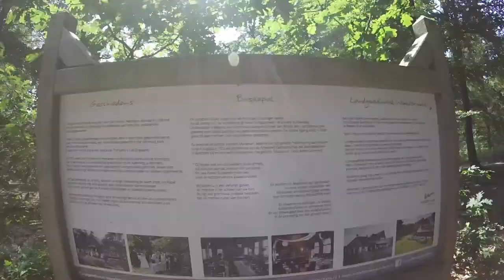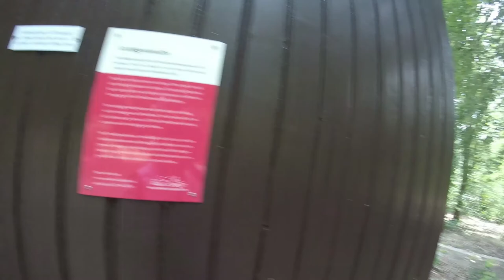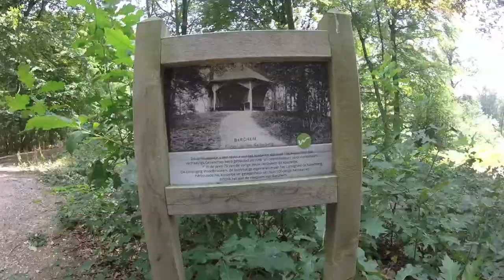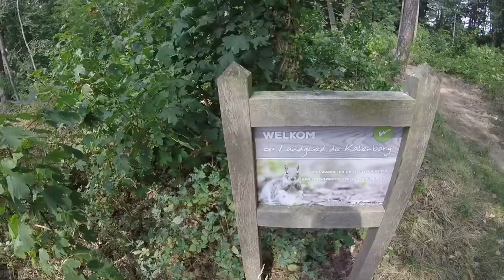Vlog at the Kale Berg Barchem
In the summer vaction I made a short local car trip. After visiting Zutphen I decided to take a detour and take a walk at the Kale Berg near a town called Barchem. This town (and forrest) are located between Lochem and Borculo.

There is also a good cafetaria / restaurant at the parking lot, reconizable with a Disney "Chip and Dale" advertising sign.